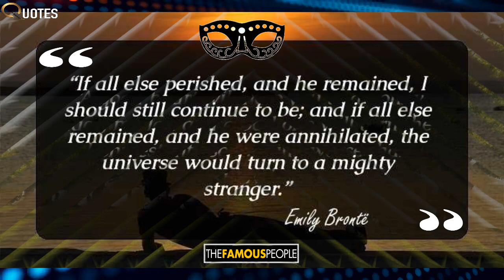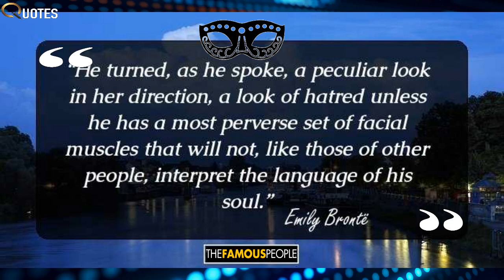18 Inspirational Quotes By Emily Bronte, The Author Of Wuthering Heights